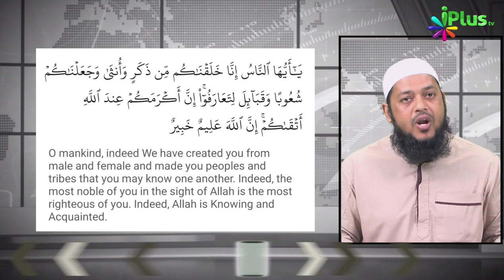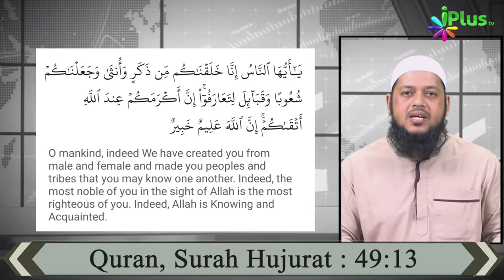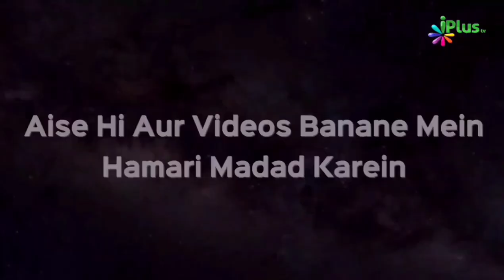Musalman Aur DNA | Dr. Abdul Karim Alig | iPlus TV